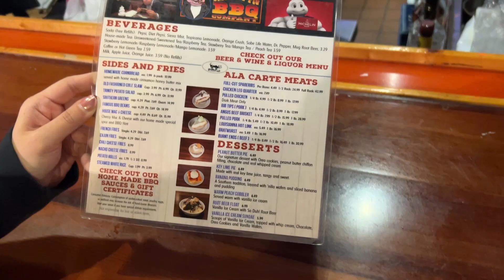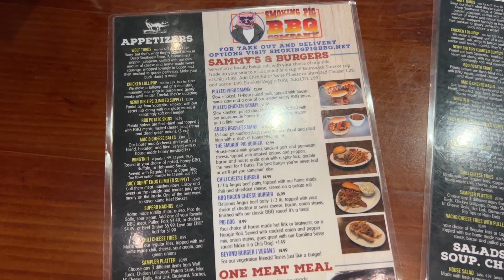WATCH US TRY SMOKING PIG IN FREMONT CA